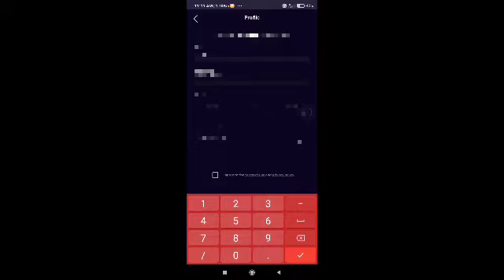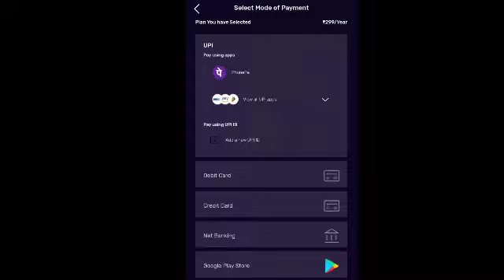How to wach bigg boss in voot app in Kannada | bigg boss Kannada 24×7 | bigg boss ott in Kannada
How to whach bigg boss in voot app in Kannada | bigg boss Kannada 24×7 | bigg boss ott in Kannada

 ಚಾನೆಲ್ ನಲ್ಲಿ ಹೊಸ ಹೊಸ application ಗಳನ್ನು
ಕನ್ನಡದಲ್ಲಿ  Review  ಮಾಡಿದ್ದೆವೆ ಆ ವಿಡಿಯೋಗಳ Link
ಈ ಕೆಳಗೆ  ಇದೆ 👇👇👇

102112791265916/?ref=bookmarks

My Gears
Camera:
Mic: